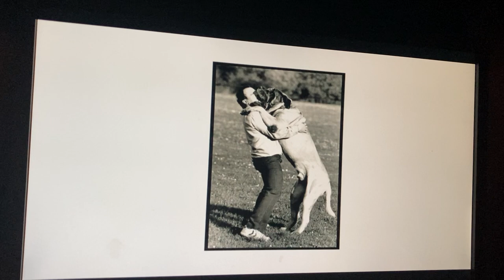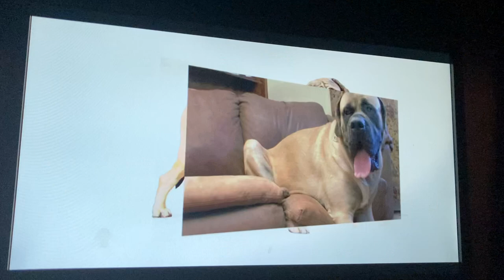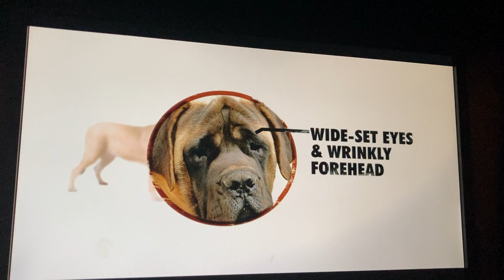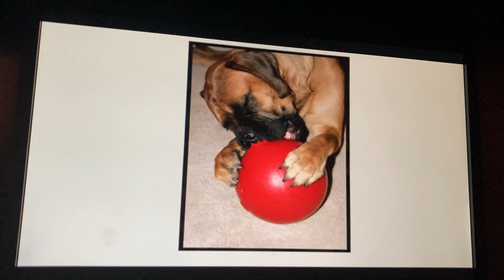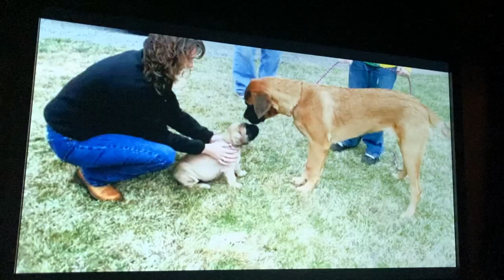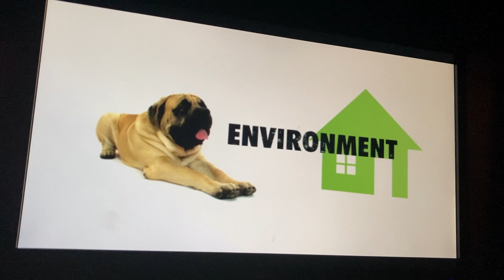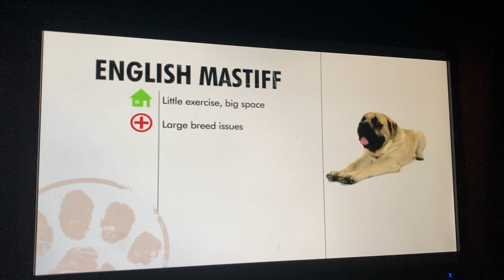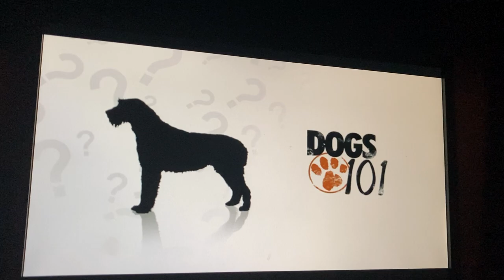Dogs 101 ￼ English mastiff ENG￼